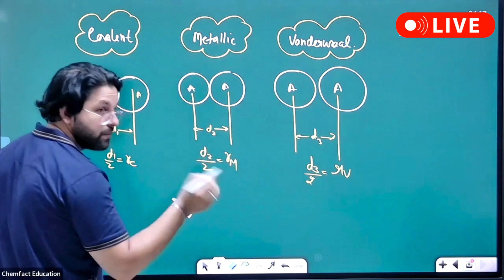Neet Chemistry 2025 By Alok Sir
Regular Live Classes on Chemfact APP. To join for DSSSB-PGT | IIT-JAM | GATE I CSIR-NET JRF | UP-PGT & All Pgt exams.⬇️ Download Chemfact Education App from playstore now!😍

🟢Special Features🤔
1️⃣ Handwritten Class Notes.
2️⃣Question Bank.
3️⃣Previous Years Question Book.
4️⃣All India Test Series.
5️⃣Live & Recorded Classes.

🎯All Previous  Year Questions With detail Solution / Daily Polls and more✅️
Telegram channel for IIT-JAM & CUET